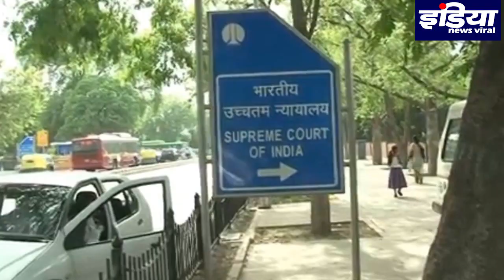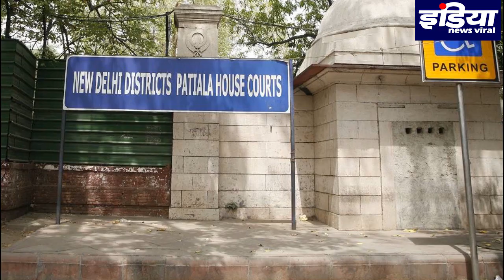क्या निर्भया के दोषियों को नही होगी फाँसी ? INDIA NEWS VIRAL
टल गई निर्भया के गुनहगारों की फांसी, अब 22 जनवरी को नहीं होगी